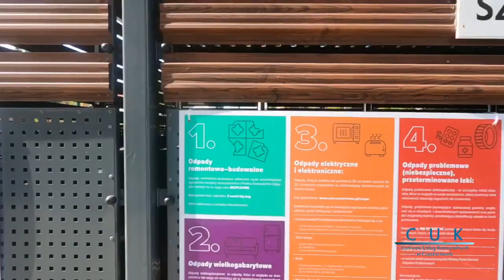Zasady segregacji odpadów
Jeszcze raz pragniemy przypomnieć jakie zasady segregacji odpadów obowiązują w naszym mieście. ♻️